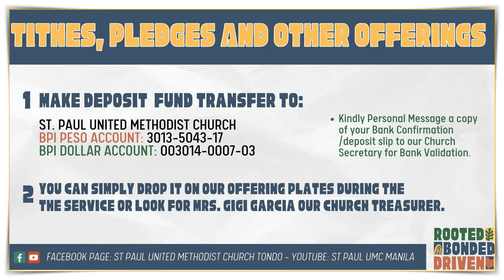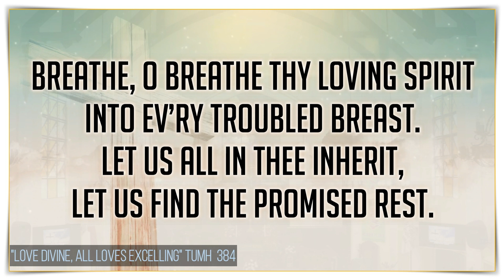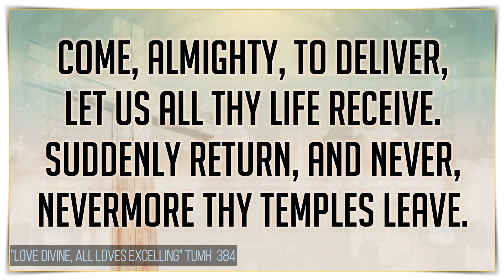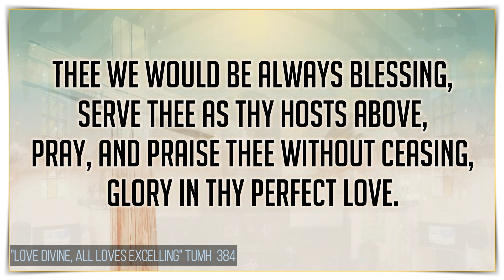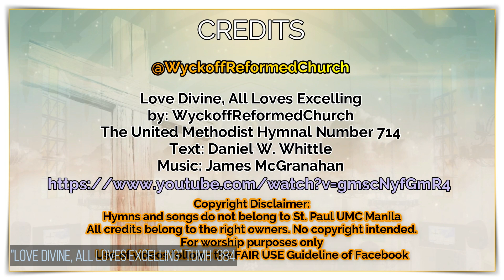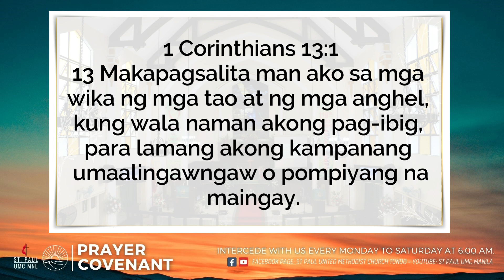Prayer Covenant | February 15, 2024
Prayer Covenant
Thursday, February 15, 2024
Speaker: Mrs. Cecile Enriquez
Devotion Passage: 1 Corinthians 13:1

Love Divine, All Loves Excelling - piano instrumental hymn with lyrics